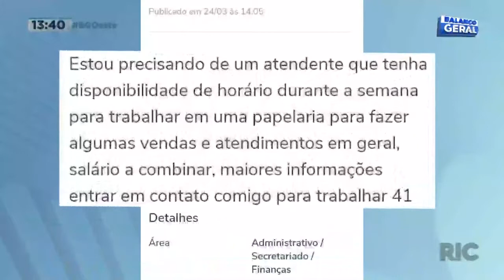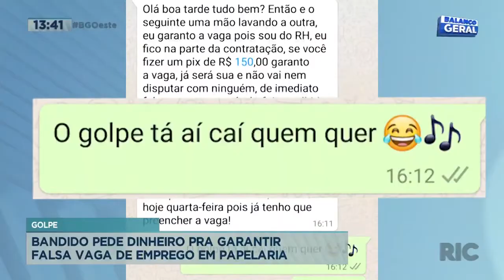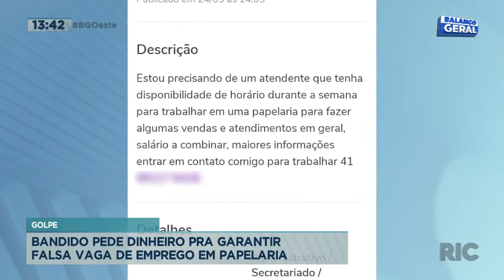Bandido pede dinheiro para garantir falsa vaga de emprego em papelaria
Golpistas estão agindo, se aproveitando das dificuldades de algumas pessoas na pandemia. Eles pedem dinheiro a desempregados para garantir uma falsa vaga de emprego. Confira todos os detalhes na reportagem!